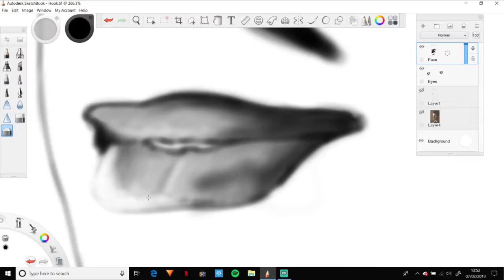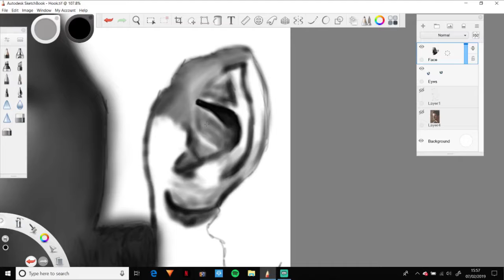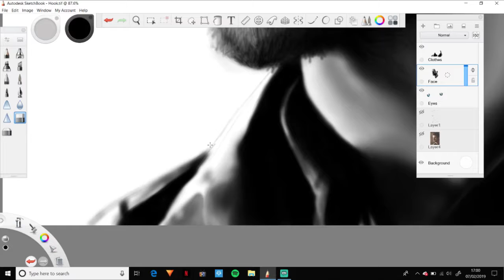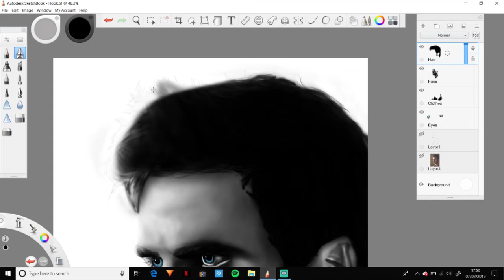Captain Hook - Killian Jones - Colin O'Donoghue - Speed Paint!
This is something really different I know but I needed to upload something at least. Yes I own this video as I was the one who drew it. Everything else I draw is on my Instagram account, Jess_Draws_Insta. The software I used was sketchbook pro.